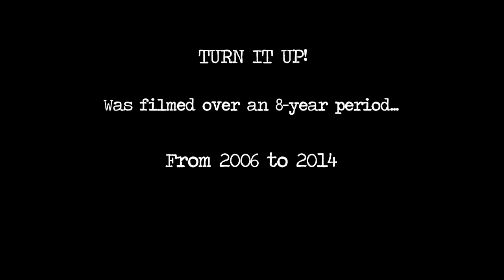Turn It Up! | B.B. King - Slash - Jerry Cantrell - Paul Stanley | Full Documentary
A celebration of the electric guitar, hosted by Kevin Bacon and featuring interviews & performances by B.B. King, Slash, Les Paul, Robby Krieger, John 5, Paul Stanley, Skunk Baxter, Jerry Cantrell, Nancy Wilson, and many more.

Director: Robert Radler
Starring: Johnny A., Russell Ali, Kevin Bacon

Turn It Up! | A Celebration of the Electric Guitar | (2013) Full Documentary